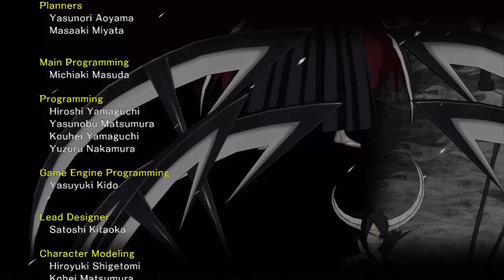BLEACH Soul Resureccion En español Parte 11 Final